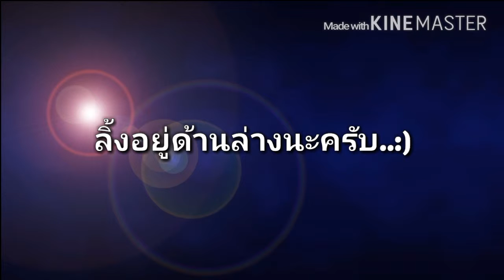[แจก]Minecraft PE 0.14.0 | ตัวเต็มแล้ว~~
[แจก]Minecraft PE 0.14.0

👇สมัครเป็นผู้ร่วมทดสอบMinecraft PE ได้ที่นี้👇